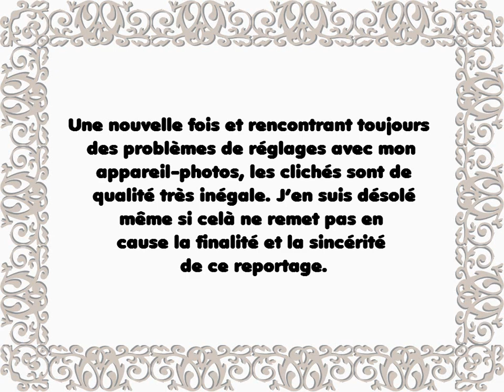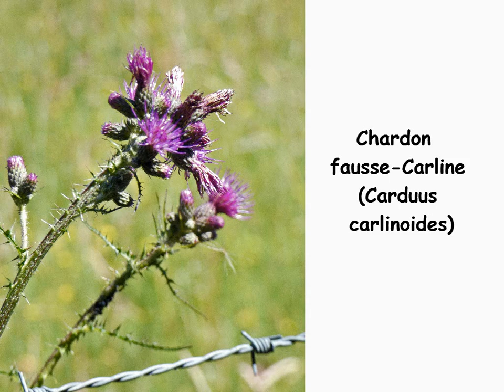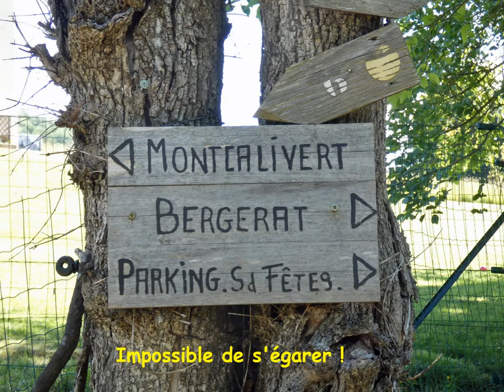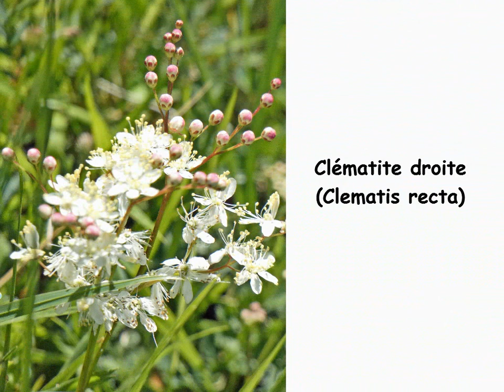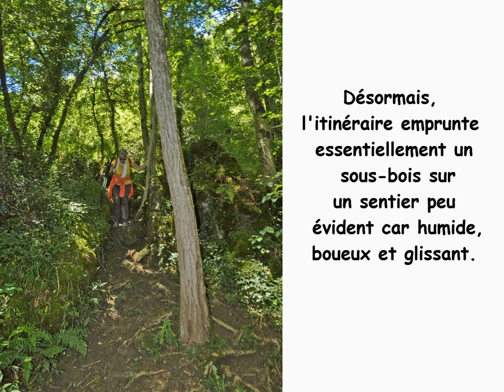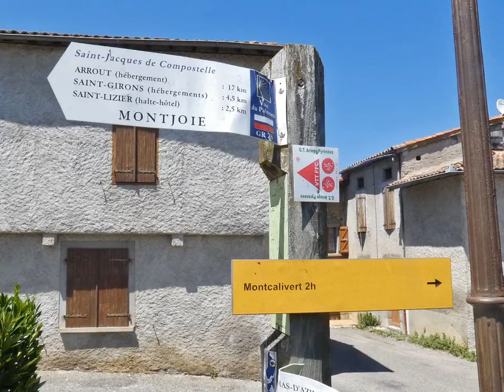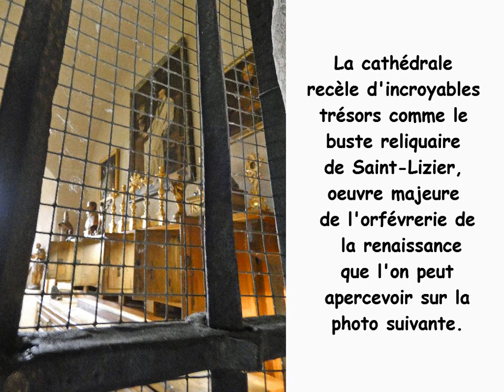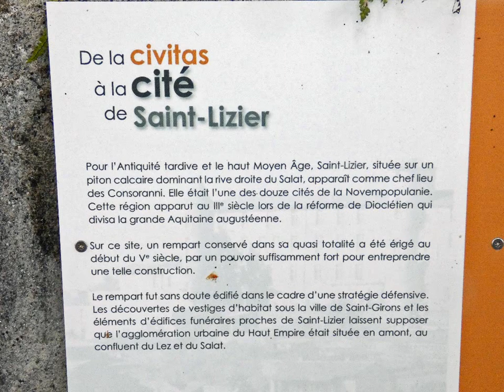Le Tuc de Montcalivert (677 m) depuis Saint-Lizier (410 m)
Pour faire aimer lCe matin, en quittant Le Port pour Saint-Lizier, voilà déjà 5 jours que nous sommes en vacances en Ariège et nous n’avons qu’une seule randonnée à notre actif. Celle aux Cabanes de Goutets depuis La Foulie. Il est vrai que nous avons beaucoup privilégié les longues sorties en voiture et les découvertes environnantes : la grotte de Niaux, l’incroyable et « baba cool » marché de Saint-Girons, l’étang et le port de Lers, Aulus-les-Bains, Cominac, Ercé, Oust, Seix, le col de la Core (où nous avions baladé voilà déjà 10 ans !) et presque toutes les montagnes et campagnes aux alentours de Massat. Et dieu si il y en a des belles de campagnes et de montagnes ! Idem pour les villages et les petits hameaux, tous plus beaux et pittoresques les uns que les autres. Ces sorties, nous les avons agrémentées soit de quelques pique-niques organisés soit de restos inopinés mais jamais décevants quelque soit le niveau du standing. De la très belle auberge aux magnifiques produits du terroir au petit snack sans prétention, tout le monde a été super accueillant et avec de surcroît, une cuisine saine, digeste et de qualité. Aujourd’hui, pas de resto au menu de la journée mais tout est programmé avec une nouvelle randonnée au Tuc de Montcalivert au départ de Saint-Lizier. Enfin, selon les cartes, vous trouverez « Montcalivert » ou « Montcalibert », toponymies que j’ai tenté de découvrir et de comprendre. Pour lire la suite, cliquez sur le lien suivant